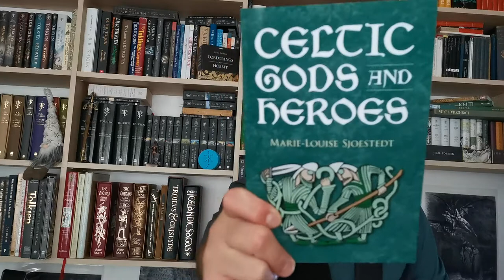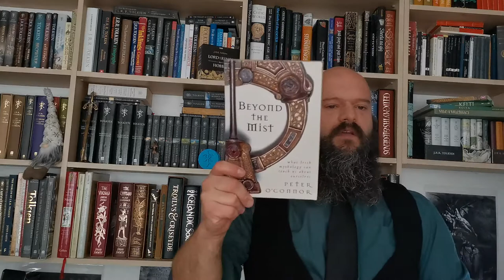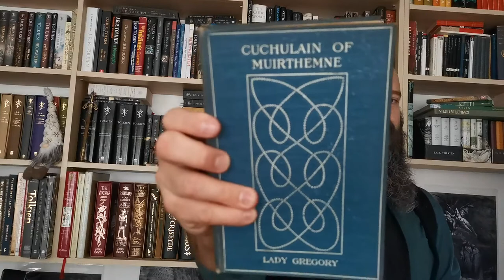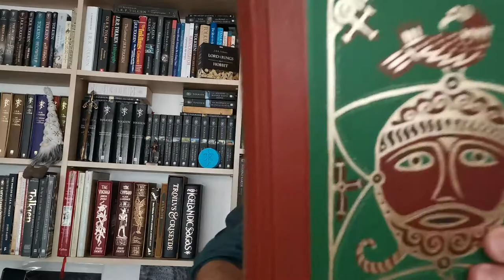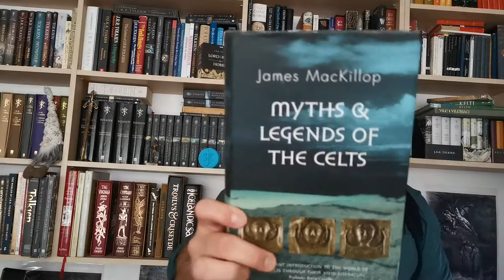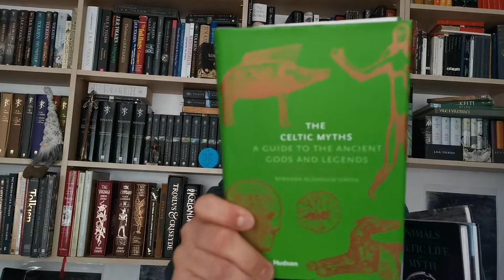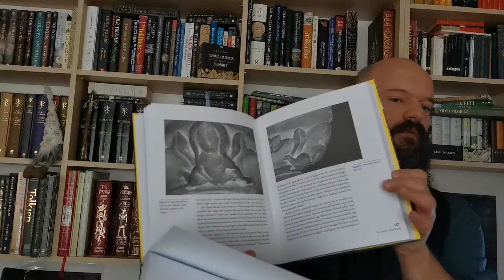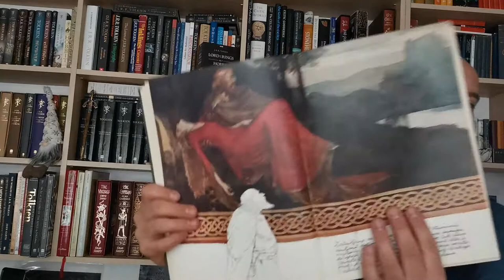Keltska mitologija - irska grana 3/3: Moja preporuka i odabir dobre literature o keltskoj mitologiji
Mini serijal od tri videa o irskoj grani keltske mitologije.
U trećem delu govorim o literaturi vezanoj za irsku i velšku granu keltske mitologije koju posedujem u mojoj biblioteci i ukazujem na odabir kvalitetnih knjiga iz oblasti mitologije i arheologije vezane za Kelte i keltsku mitologiju.